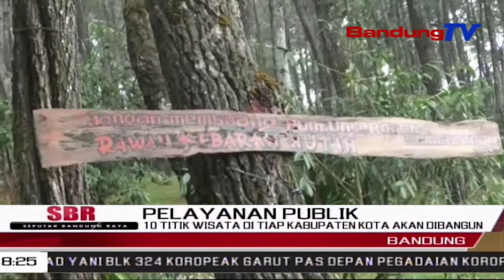10 Titik Wisata Di Tiap Kabupaten Kota Akan Dibangun | SBR | BANDUNGTV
SBR | BANDUNGTV | FARHAT MUMTAZ | Wakil Gubernur Jawa Barat, Uu Ruzhanul Ulum Menyatakan, Dirinya Ditugaskan Mencari Sepuluh Titik Wisata Lokal Di Tiap Kabupaten Kota Di Jawa Barat, Untuk Dikembangkan. Hal Tersebut Untuk Meningkatkan Kesejahteraan Masyarakat Dan Pertumbuhan Ekonomi Terutama Di Pedesaan.